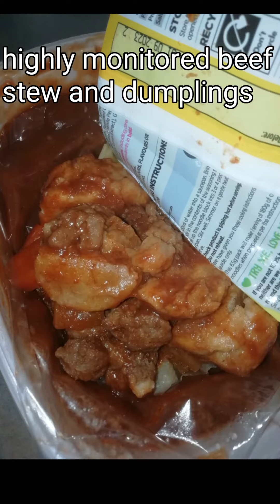ALL THE FREAKS MEALS AND FORMULATIONS (2022)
This is the what the freak consumes on a daily basis, this selection includes most of the meals and formulations that the freak consumes.

FORMULATIONS I DIDN'T INCLUDE:
*Pudding formulation
*Grandma's roast dinner formulation
*Smiley faces formulation
*Garlic bread formulation
*Grandma's mince and dumplings formulation
*Grandma's lasagna formulation
*Grandma's spaghetti Bolognese formulation
*Scrambled egg formulation
*Grandma's cottage pie formulation